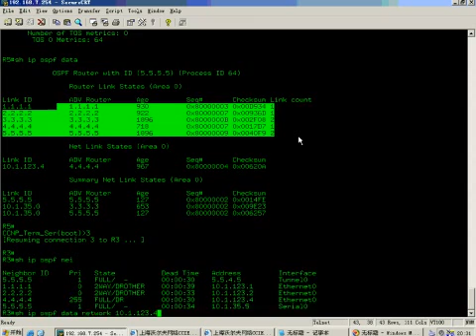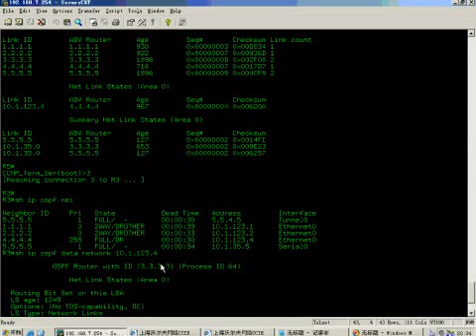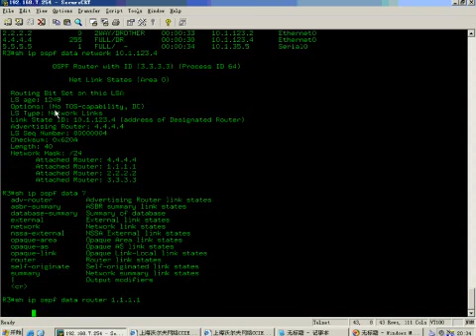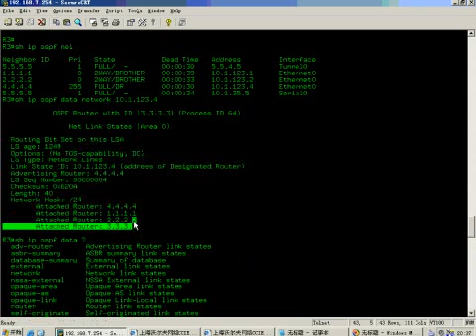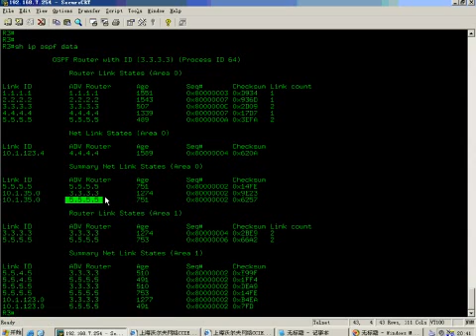CCIE/CCNP Routing: OSPF - 02 路由协议 07/12